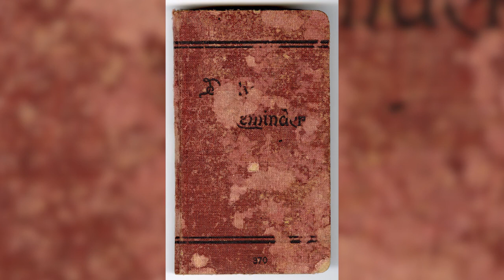Beyond Vizcaya: A Historical Insight Into Produce On The Property | VizcayaMuseum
Dive into the rich history of produce at Vizcaya with an exclusive property tour.

Learn about traditional farming practices and how they shaped the gardens of the Vizcaya estate. Gain an understanding of the property's agricultural history and connect with the past in a fascinating exploration of food and cultivation.

The video is about Beyond Vizcaya: A Historical Insight Into Produce On The Property but also tries to cover the following subject:

Vizcaya's Agricultural Past
Historical Farming Methods
Gardens and Cultivation

TITLE : Beyond Vizcaya: A Historical Insight Into Produce On The Property | VizcayaMuseum

✅  About Vizcaya Museum:

Welcome to the YouTube channel of Vizcaya Museum and Gardens, where we share the history, collection and preservation projects behind this National Historic Landmark!

Are you fascinated by historic homes and public gardens? Do you want to go behind-the-scenes with Vizcaya staff and see all the things you couldn’t see on a regular visit? Then keep watching!

➡️ The 10-acre formal Italian gardens and Mediterranean inspired architecture is just the beginning. Get to know the individuals responsible for this great estate as well as those who care for it today.

☑️ Mission: Preserving Vizcaya’s cultural and environmental resources to engage people in connecting with the past, understanding the present and shaping the future.

☑️ Vision: Vizcaya is an enduring, inclusive and innovative place that inspires people to embrace the cultural vitality and environmental sustainability of the world around us.